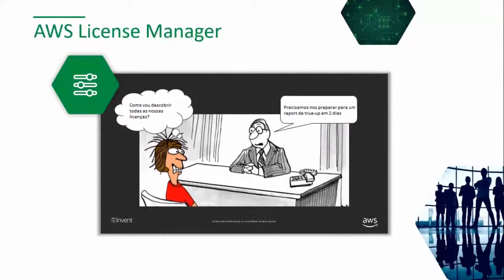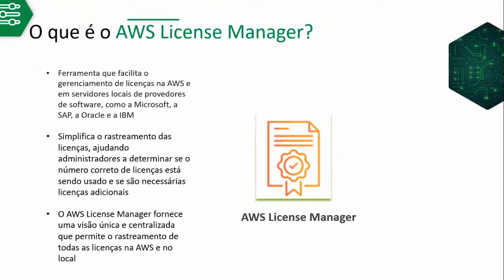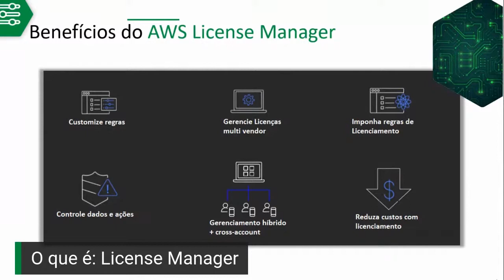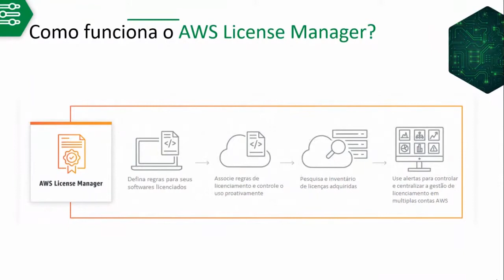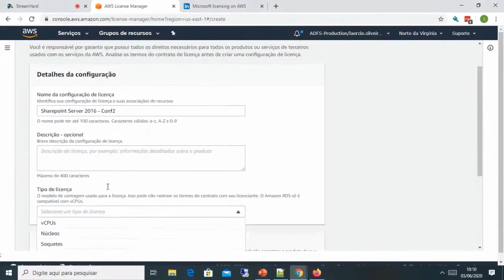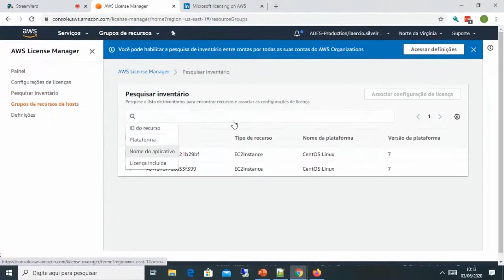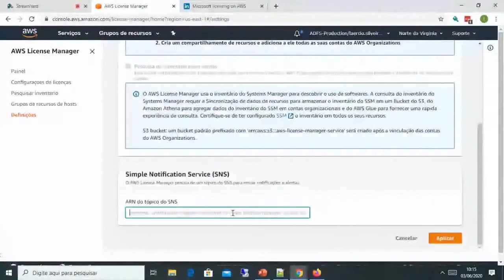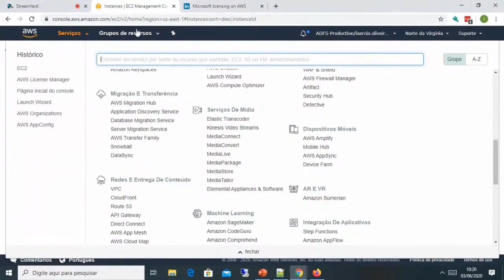AWS License Manager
AWS License Manager facilita o gerenciamento de licenças na AWS e em servidores locais de provedores de software, como a Microsoft, por exemplo. E com a presença de Laercio Silveira, explicamos como essa ferramenta pode beneficiar seu ambiente em cloud.